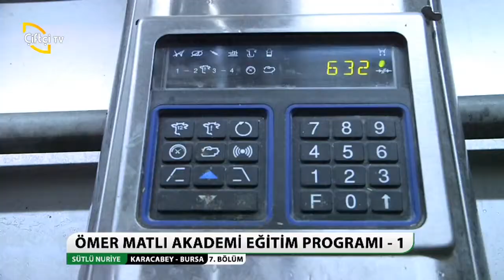7 BÖLÜM SÜTLÜ NURİYE ÖMER MATLI AKADEMİ